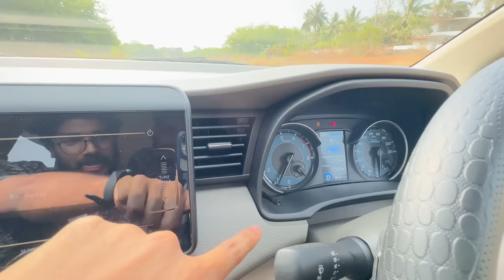DRIVING CLASS | MRUDULA & AMMA 🚘